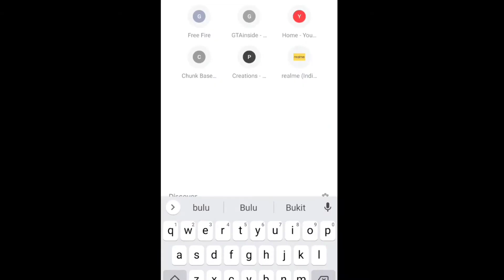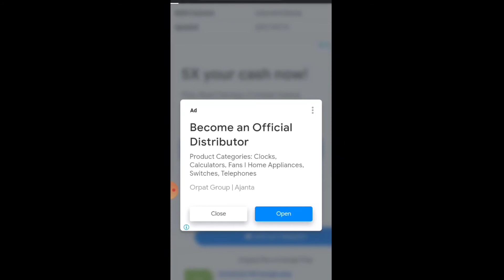Bulumonster latest version modded apk for Android for free //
warning 🏴‍☠️

I don't support any hacked apk but this mod apk won't save your in game progress and your server will be in hacker server so you can't play lc and rc 🙏

you can play it for your enjoyment